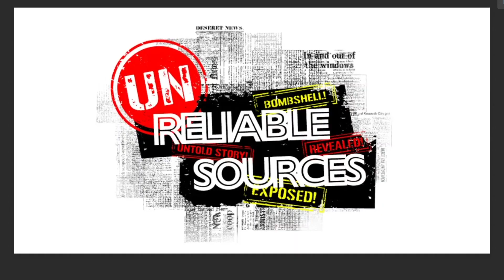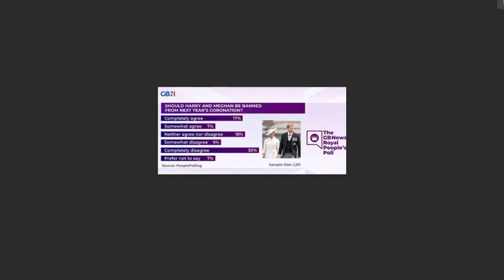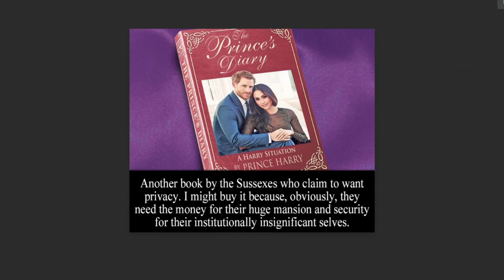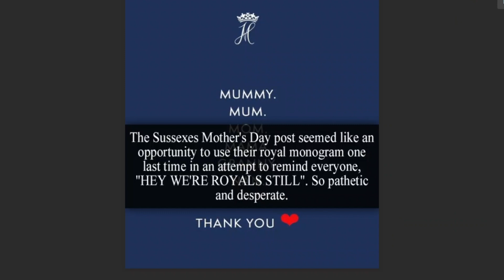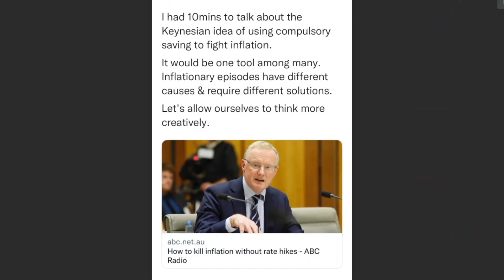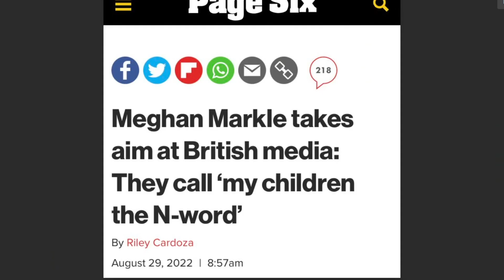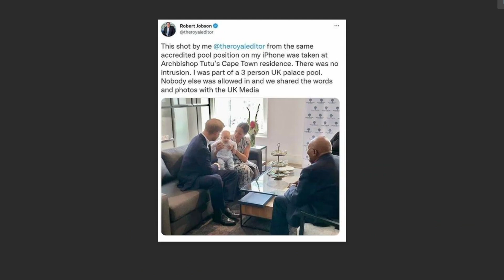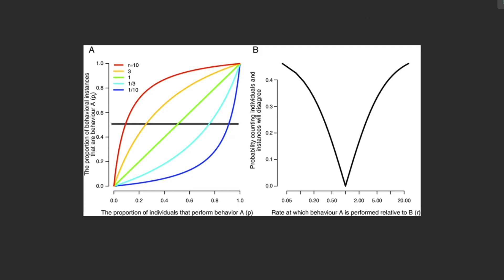A Source Claims the Sussexes Disagree on Certain Approaches in Their Marriage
In a world captivated by the lives of high-profile figures, the latest revelation surrounding Prince Harry and Meghan Markle, the Duke and Duchess of Sussex, has once again ignited the public's insatiable curiosity. Reports from credible sources within the inner circle of the royal couple have emerged, shedding light on the dynamics of their marriage and offering a glimpse into the intricacies of their post-royal journey. This candid peek into the private lives of the Sussexes underscores the fascination that surrounds them and reaffirms their status as a couple of global significance.
As the world has witnessed, the Duke and Duchess of Sussex have embarked on a remarkable journey of transition. Departing from their roles as senior members of the British royal family, they have sought a life defined by autonomy, purpose, and new horizons. This departure has been anything but ordinary, drawing the attention of the media and the public on an unprecedented scale. With their relocation to the United States and the launch of independent ventures, they've become emblematic of the modern royal, daring to carve their own path while upholding their values and advocating for social change.
In the midst of their high-profile transition, reports have surfaced from a source close to the couple, offering a glimpse into their marriage. This report suggests that even amidst their shared endeavors, there are areas in which Prince Harry and Meghan Markle "disagree" on certain "approaches." While this revelation might come as a surprise to some, it also underscores the authenticity of their relationship, proving that even amidst the spotlight, challenges are part of their journey.
The source's claims, rooted in their proximity to the Sussexes' inner circle, have piqued the interest of an audience eager to understand the nuances of the couple's bond. With every move analyzed, scrutinized, and celebrated by the public, it's no wonder that such revelations become a source of intrigue. The Sussexes' story has resonated beyond royal enthusiasts, encapsulating themes of individuality, authenticity, and resilience in the face of overwhelming attention.
In the following exploration, we will delve into the context, claims, and potential implications of this reported disagreement within the Sussexes' marriage. As the world watches with rapt attention, it is a reminder that even in the lives of those whose every step is captured by the media, love, partnership, and the challenges that come with them remain central to the human experience.
The transition of Prince Harry and Meghan Markle from senior members of the British royal family to independent individuals has been a journey that has captured global attention. The narrative of their departure unfolds against a backdrop of tradition, duty, and a desire for a more autonomous existence. This pivotal decision, marked by its rarity and significance, has become a defining chapter in the contemporary history of the British monarchy.
Prince Harry and Meghan Markle's relationship had always been unconventional by royal standards. Meghan, a biracial American actress, captured the heart of Prince Harry, defying the conventions of royal lineage and tradition. Their engagement and subsequent wedding in 2018 marked a modern era for the royal family, symbolizing inclusivity and change.
However, it was their announcement in early 2020 that they intended to step back from their roles as senior members of the royal family that truly sent shockwaves through the global community. Citing their desire for a more private and financially independent life, the couple revealed their intention to divide their time between the United Kingdom and North America. This bold move, referred to as "Megxit," signaled a significant shift in the royal landscape.
The couple's transition to North America, particularly Los Angeles, marked a period of adaptation and exploration. They ventured into philanthropic initiatives, including launching the Archewell Foundation, advocating for mental health awareness, gender equality, and environmental sustainability. Their candid discussions about their own struggles and vulnerabilities only endeared them further to the public, while also underlining their commitment to creating positive change.
As they distanced themselves from the strictures of royal protocol and tradition, Prince Harry and Meghan embarked on a journey of self-discovery and redefinition. Their experiences, both the highs and lows, were laid bare to the world's scrutiny. From media challenges and legal battles to the birth of their son, Archie, their lives continued to captivate global headlines.
Against this backdrop, the source's recent claims about disagreements within their marriage add a new layer of complexity to their story. This background serves as a canvas against which the nuances of their partnership are painted.